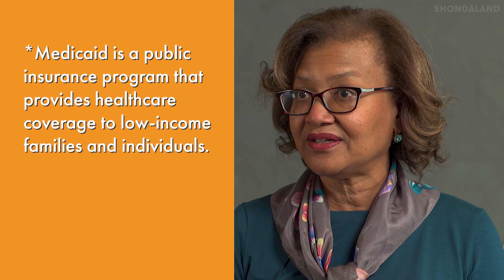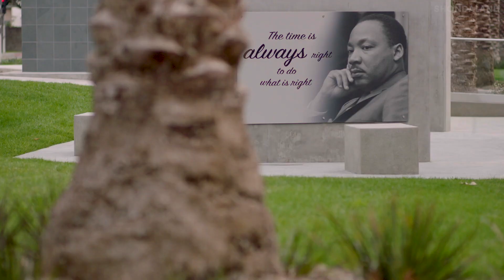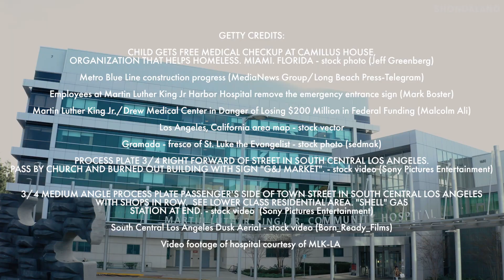Community: Dr. Elaine Batchlor | Shondaland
The CEO of Martin Luther King Community Hospital, Dr. Elaine Batchlor, shares how she's helped transform the hospital as well as the community of South Los Angeles.

You are never alone in Shondaland. It’s where all the badasses live.